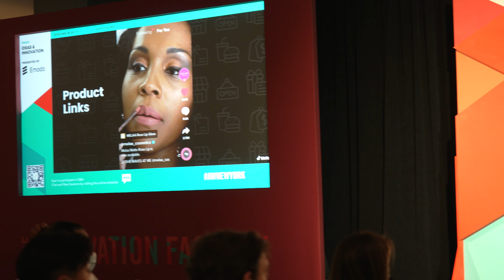TikTok - Advertising Week 2021 - Recap